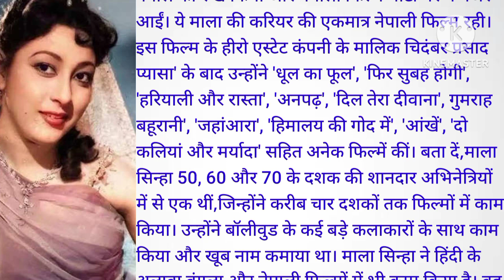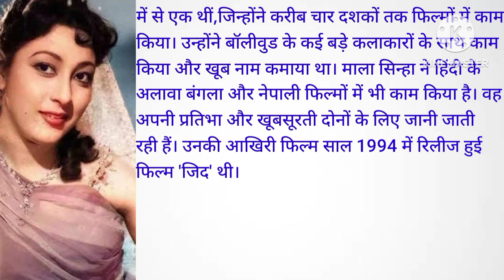माला सिन्हा।।Success Story।। सफ़लता की कहानी।।A Motivational Story।।